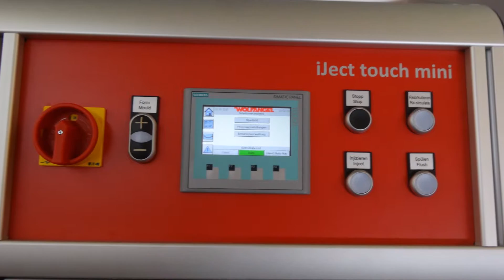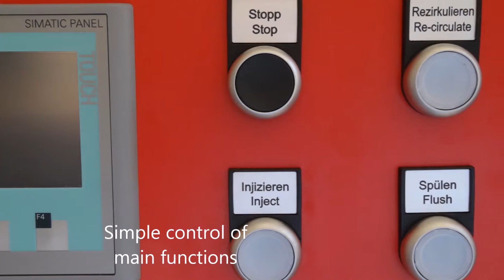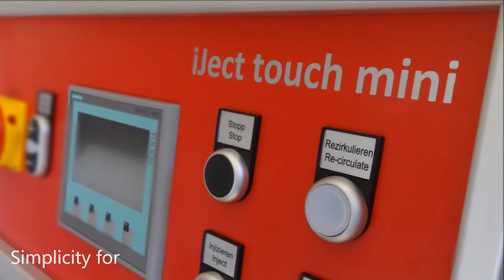iJect touch mini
Small machine with big output. Simplicity for repeatable FRP parts. Either for UP or EP. inJect the easy way...